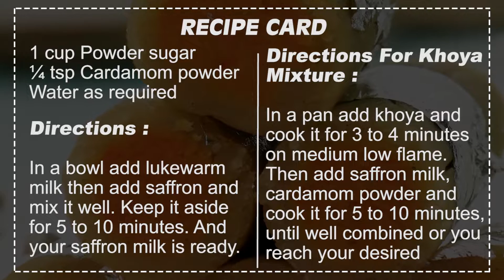Khoya Badam Roll Ups Recipe | Badam Burfi | Sweets Recipe By SweetsBnB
Khoya Badam Roll Ups is a recipe every meetha lover needs to try. These Khoya Badam Roll Ups will melt in your mouth like anything. Try it to believe it and when you do, share your feedback with us.

Khoya Badam Roll Ups Recipe In English"

Ingredients for saffron milk:

1/4 cup Milk

1/2 tsp Saffron

Ingredients for khoya mixture:

300g Khoya

1/4 cup Powder sugar

1/4 tsp Cardamom powder

Ingredients for Almond mixture:

350g Almonds

1/2 cup Ghee

1 cup Milk

1 cup Powder sugar

1/4 tsp Cardamom powder

Directions:

In a bowl add lukewarm milk then add saffron and mix it well. Keep it aside for 5 to 10 minutes. And your saffron milk is ready.

Directions for khoya mixture:

In a pan add khoya and cook it for 3 to 4 minutes on medium low flame.

Then add saffron milk, cardamom powder and cook it for 5 to 10 minutes, until well combined or you reach your desired consistency.

Directions for almonds mixture:

Then blanch almond for 8 to 10 minutes. Make fine paste of blanched almonds and set aside.

In a pan add almond paste, ghee and cook it for 15 to 20 minutes.

Then add milk, powder sugar, cardamom and cook it until it gets thicken.

Assembling:

Take khoya mixture and flatten it. Cut it in square. then further cut it in three rectangular shapes.

Take almond filling and make 3 cylinder shapes of it.

Place each roll on one khoya rectangle and roll it up.

Cut them further in cylinder shape, wrap chandi wark on them and serve.

Cooking time: 30-35 minutes

Serving: 5-6

کھویا بادام رول ریسپی

زعفران دوددھ بنانے کے اجزاء:

دودھ   1چوتھائی کپ

زعفران   آدھا چائے کا چمچ

کھویا مکسچر بنانے کے اجزاء:

کھویا   300گرام

پاؤدر شوگر   1چوتھائی کپ

الائچی پاؤڈر  1چوتھائی چائے کا چمچ

بادام مکسچر بنانے کے اجزاء:

بادام  350گرام

گھی  آدھا کپ

دودھ  1کپ

پاؤڈر شوگر   1کپ

پانی  حسبِ ضرورت

ترکیب:

ایک باؤل میں دودھ اور زعفران ڈال کر اچھی طرح مکس کریں اور پانچ سے دس منٹ سائیڈ پر رکھ دیں۔

کھویا مکسچر بنانے کی ترکیب:

ایک پین میں کھویا ڈال کر تین سے چار منٹ درمیانی آنچ پر پکائیں۔

اب اس میں زعفران دودھ اور الائچی پاؤڈر ڈال کر پانچ سے دس منٹ اچھی طرح پکائیں۔

بادام مکسچر بنانے کی ترکیب:

باداموں کو آٹھ سے دس منٹ ا بال لیں اور اچھی طرح پیسٹ بنا لیں۔

اب ایک پین میں بادام پیسٹ اور گھی ڈال کر پندرہ سے بیس منٹ پکائیں۔

پھر اس میں دودھ، پاؤڈر شوگر اور الائچی ڈال کر گاڑھی ہونے تک پکائیں۔

اسمبلنگ:

کھویا مکسچر لے کر اس کو بیل لیں اور چکور میں کاٹ کر دوبارہ تین مستطیل شکلوں میں بانٹ لیں۔

اب باداموں کی فلنگ لیں اور ان سے تین سیلینڈر وں کی شکلیں بنا لیں۔

پھر ہر ایک رول کو کھویا پر رکھیں اوراس میں لپیٹ لیں۔

اب ان کو مزید سیلینڈر کی شکل میں بانٹ لیں اور ان پر چاندی کا ورق لگا دیں۔

تیاری کا وقت:  15-20منٹ

پکانے کا وقت:  30-35منٹ

افراد:  5-6